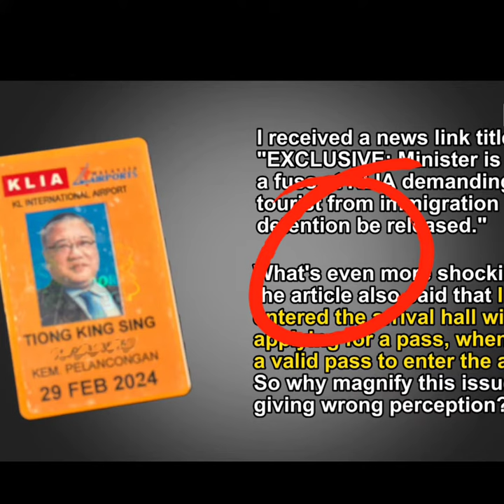Mangsa konpirasi..!!??huhu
Isu menteri Pelancongan dan budaya kecoh d sebab kan dakwaan pegawai imigresen meminta suapan terhadap pelancongan asing d KLIA..